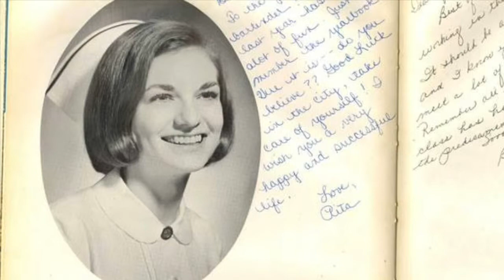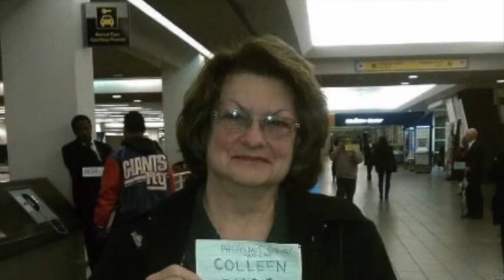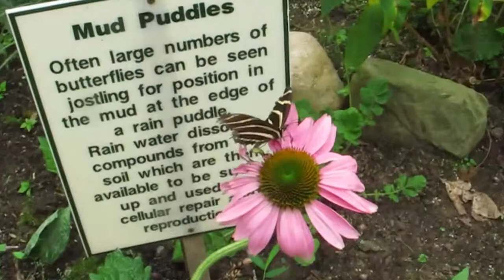Dear Mom, We LOVE & Miss You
Tribute to my Mother Rita Ann Gardner.  11-30-47 to 7-25-14.

The flowers near the beginning are in her yard in Fort Salonga.

Mom walking in the big garden is in Westbury Gardens.

Mom and Vic playing drums is at a children's museum in San Diego.

The last scenes of me, Lacy Mae and Mom were at Sweetbriar Farm, July 10, 2014.